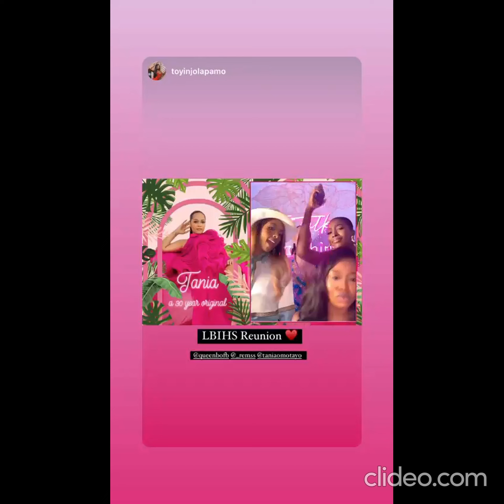Layal Tinubu Ora Mantu Ozinna Sameerah Ahmed - Tania Omotayo 30th birthday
SAINT SASKAY
Jealousy
Mercy
Zendaya
Jaypaul
Arin